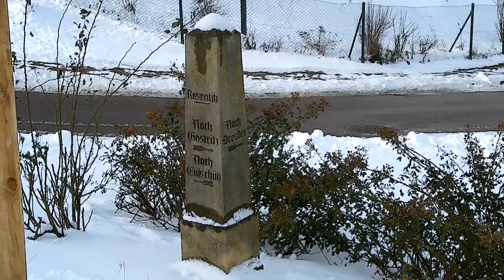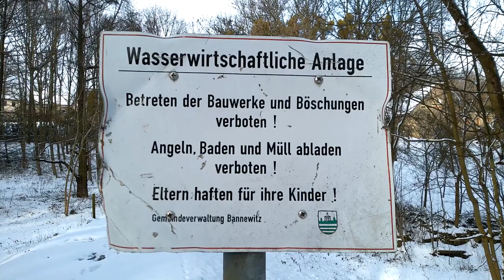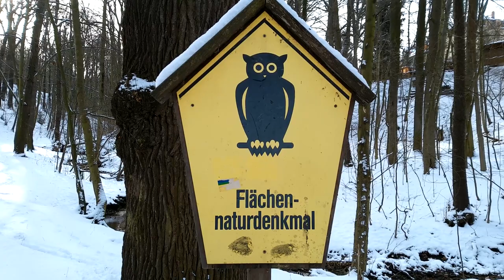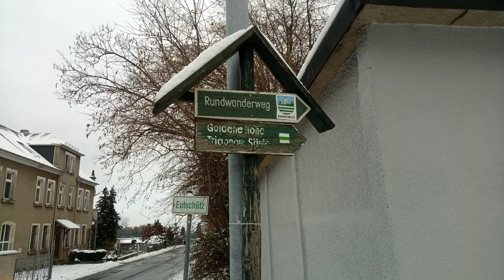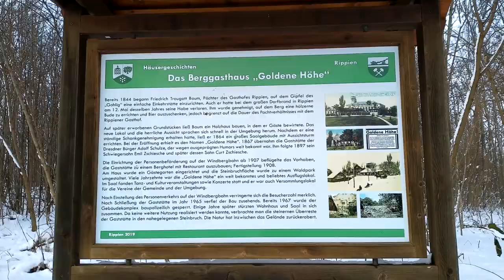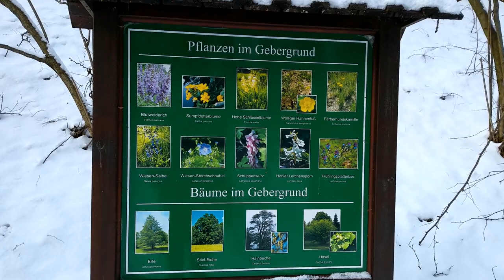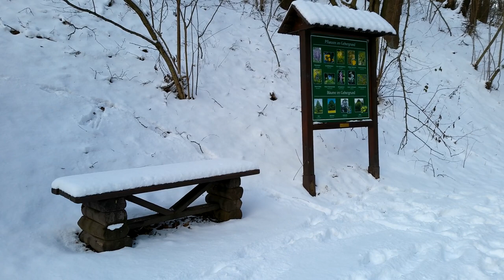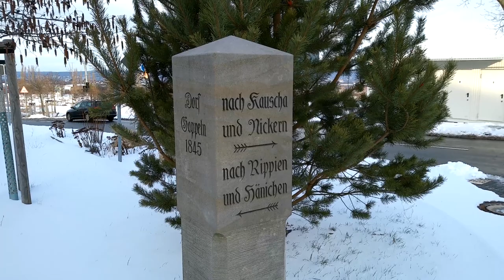Winter in Dresden - Wanderung Nöthnitzgrund, Gebergrund, Bannewitz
In diesem Video dokumentiere ich die etwa 16 Kilometer lange Wanderung im Süden von Dresden. Wir Starten in Dresden, Leubnitz-Neuostra und gelangen über den Heydenreichweg zum Klosterteichplatz. Von dort geht es die Friebelstraße hinauf bis nach Altgostritz und weiter unter der Autobahnbrücke der A17 Richtung Prag hindurch nach Rosentitz und Nöthnitz. Wir sehen den ersten Sonnenuntergang und blicken von weitem auf das Schloß Nöthnitz.
Durch den Nöthnutzgrund geht es weiter zur Euschützer Mühle und von dort am Sportheim Bannewitz vorbei zu Umgehungsstraße S191n von Goppeln nach Bannewitz.
Der nächste Punkt ist die Triangulationssäule Gohlig sowie das ehemalige Berggasthaus "Goldene Höhe".
Wir durchqueren Hänichen und den Luna-Park und gelangen durch Rippien zu den Herrenteichen und in den Gebergrund. Zum Ende unserer Wanderung führt der Weg vorbei an Golberode nach Goppeln und durch Torna zurück zu unserem Ausgangspunkt in Dresden.

Inhalt:
0:00 Einleitung
0:24 Intro
0:32 Start der Wanderung
0:59 Heydenreichweg
2:12 Klosterteichplatz
2:30 Friebelstraße
3:13 Altgostritz
4:18 Nöthnitzgrundbrücke A17
5:00 Rosentitz, Schloß Nöthnitz
5:49 Nöthnitzgrund
7:21 Euschützer Mühle
7:33 Sportheim Bannewitz
8:36 Umgehungsstraße Goppeln / Bannewitz
9:51 Triangulationssäule Gohlig
10:22 Berggasthaus Goldene Höhe
10:55 Hänichen
11:20 Luna-Park
12:16 Rippien
12:58 Herrenteiche
13:38 Gebergrund
15:13 Golberode
16:31 Goppeln
17:56 Torna